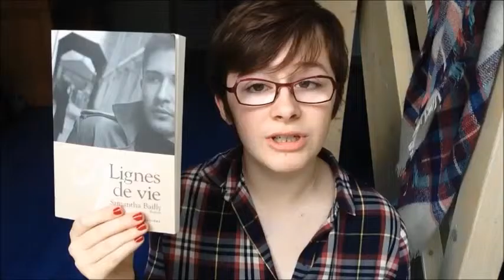Calivrier de l'avent J1 - "Lignes de vie" de Samantha Bailly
Le calivrier de l'avent, c'est une vidéo sur un livre par jour jusqu'au 24 décembre ! Des vlog ciné sortiront peut-être en parallèle, si j'ai le temps ;)